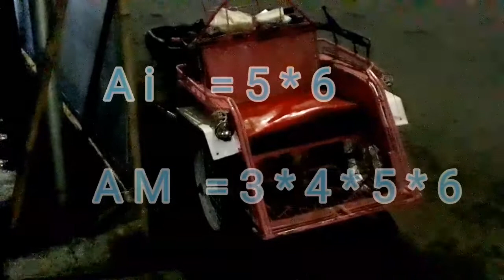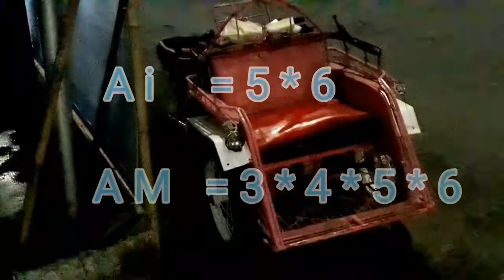mimpi atau kode alam becak togel 2d misteri angka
tafsir mimpi/kode alam becak yang jadikan angka angka dalam pertogelan yang menjadi misteri angka di primbon jawa tafsir mimpi tersedia lengkap ber gambar